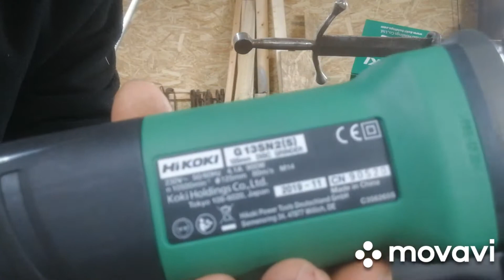Hikoki G 13SN2 unboxing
Halott boschom helyett vettem egy Hikoki gépet. Néhány hónap használat után írok véleményt.